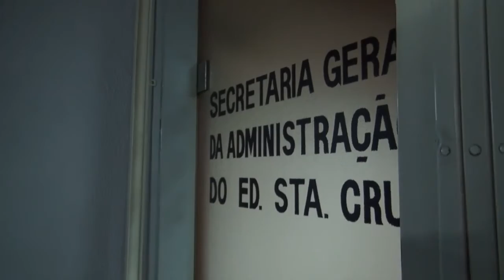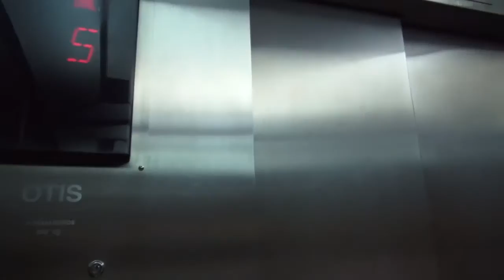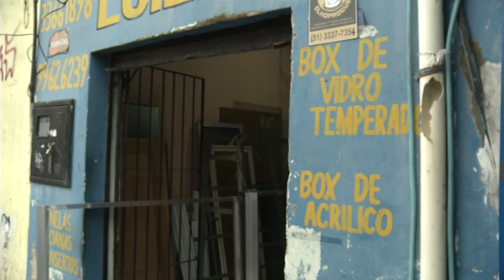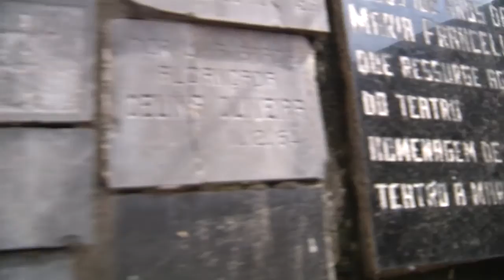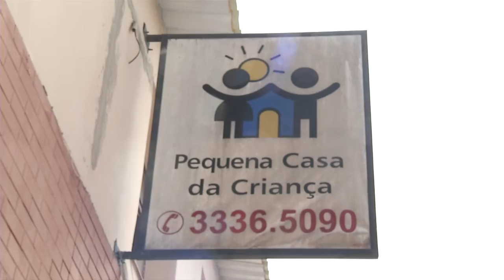TVE Repórter | Porto Alegre 244 Anos - 20/03/2016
Para celebrar os 244 anos de Porto Alegre o TVE Repórter apresenta um programa especial sobre a capital dos gaúchos.  O repórter Carlos Vogt visitou cinco regiões da cidade muito diferentes entre si: Centro, Zona Norte, Zona Sul, Zona Leste e Zona Rural, mostrando lugares, pessoas e suas histórias.